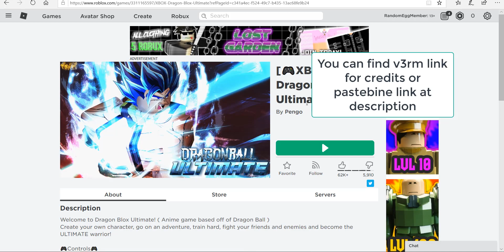ROBLOX Dragon Blox Ultimate Autofarm script (WORKING!!)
Today video about Dragon Blox Ultimate Autofarm / NPC farm / Auto quest / Auto rebirth script don't forgot the like and sub!

--Ignore this--

money
forces
aimbot
vehicle
simulator
unlimited money
kill all script
top
synapse x
3dsboy08
typicalmodders
jolly
jollyz
citizen
executor
roblox jailbreak exploit
scripting
fe,lua-multi
roblox exploit
roblox fe exploit
roblox btools
roblox hack,
roblox hacker,
jojo hack
jojo script
jojo gui
free stands
worth free
italy ticket
roblox hack 2019
diego exploits
pirates conquest hack
tp fruits
free fruits
unlimited fruits
sir meme
roblox pain
black clover
roblox
autofarm levels
money
treasure quest
DRAGON BALL N
Dragon ball
infinite beli
infinite money
tp fruits
tp df
1 hit one hit everyone ko
opm hack
hack opm
one piece millennium script
arsenal hack
hack arsenal
aresnal script